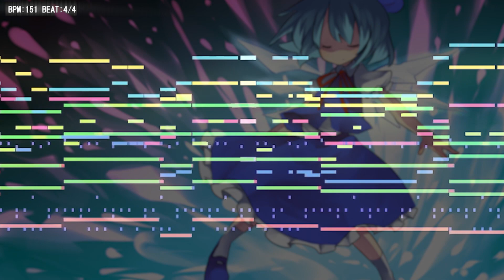Touhou 6 - Tomboyish Girl in Love [MIDI/Recreation]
Software: FL Studio, Adobe Premiere Pro, MIDITrail
Game: Touhou 6 - Embodiement of Scarlet Devil (2002)
Composer: ZUN

Instrument list:
Roland EDIROL SD-80/SD-90
《Solo》
- St.Piano 1
- FM Hard EP
- Nylon Gt 3
- SteelStr.Gt2
- Picking Bass
- Jazz Slap
- Violin 2 vib
- St.Strings
- OB Square
- Analog2 Set

Master Tune: 446 Hz

Background art by: mikan